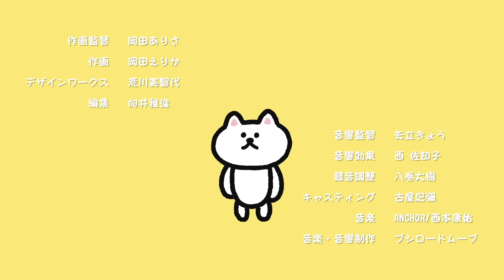第１３話「設定思い出してみた」アニメ『ユーチューニャー』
第１３話「設定思い出してみた」
【もう高校生の頃のノリで注文してはいけない。】

‹放送情報›
KBC九州朝日放送 4月4日より 毎週火曜日 「アサデス。KBC」内 （7時すぎ頃~）
秋田朝日放送　4月10日より 毎週月曜日 25時50分~
UX新潟テレビ21　4月13日より 毎週木曜日 26時45分~
北陸朝日放送　4月30日より 毎週日曜日 26時50分~
‹配信情報›
4月4日より 毎週火曜19時00分～
※配信日時は予告なく変更する場合がございます。詳細は各公式SNSアカウントにてご確認ください。

‹あらすじ›
とある家。とあるお姉さん。とある猫…。この物語は、動画投稿の数字を気にして“確かに夜行性だが夜も眠れないニャー”の物語である。

‹キャスト›
ニャー：ファイルーズあい
ともネコ：梶裕貴
つよネコ：木村昴
かわいいねおねえさん：佐々木未来
ナレーション：大塚明夫

‹スタッフ›
原作：ブシロードクリエイティブ・CHOCOLATE Inc.・悪の秘密結社
キャラクターデザイン：たかだべあ（CHOCOLATE Inc.）
監督：矢立きょう
脚本：シャベリーマン
音響監督：矢立きょう
音楽制作・音響制作：ブシロードムーブ
アニメーション制作：レスプリ
製作：ニャーを見守る会

©ユーチューニャー／ニャーを見守る会